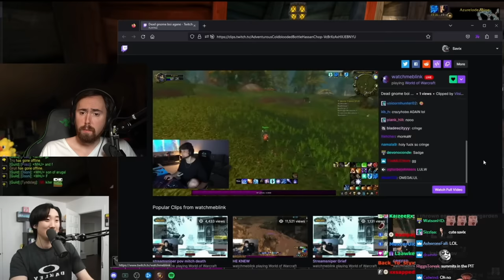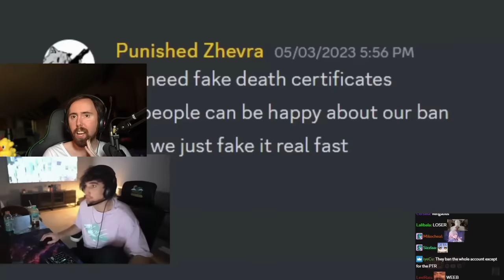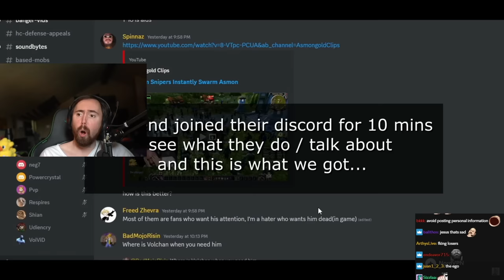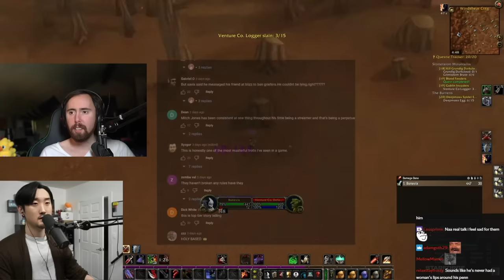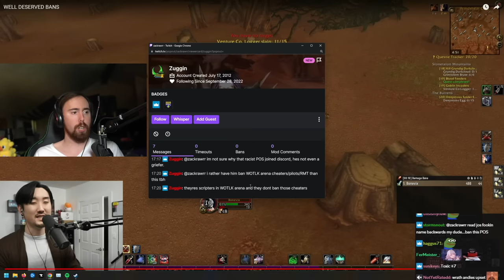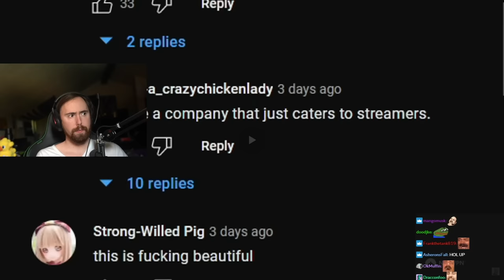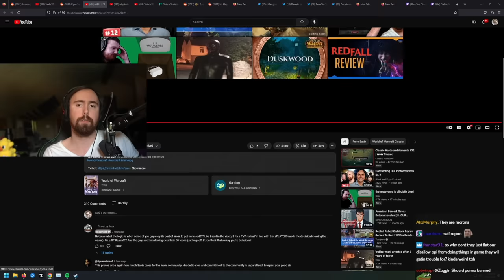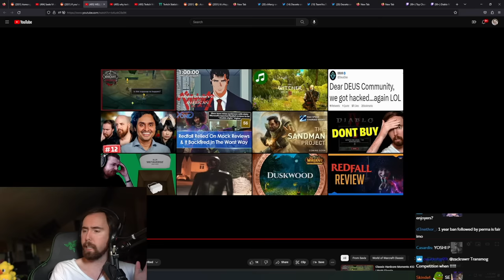WELL DESERVED CLASSIC WOW BANS | Asmongold Reacts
Well Deserved Bans in WoW Classic Hardcore